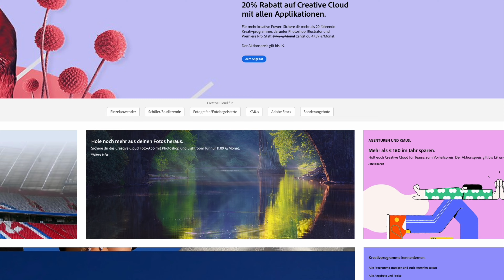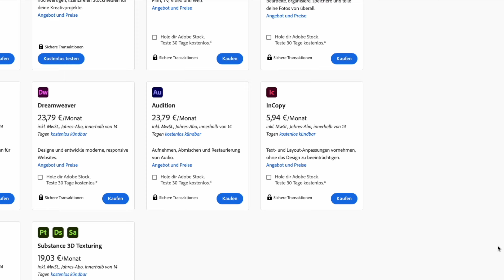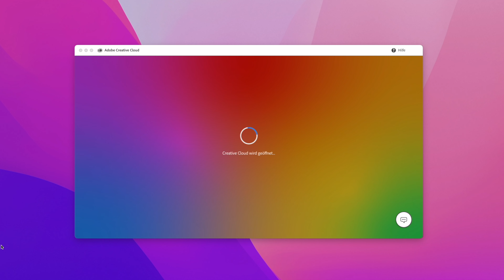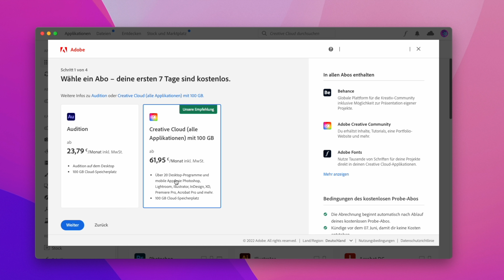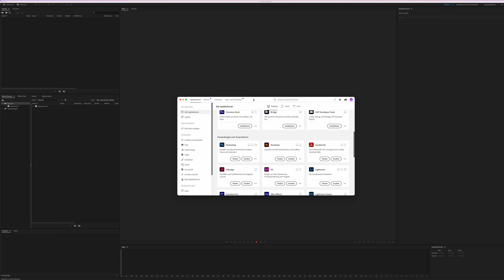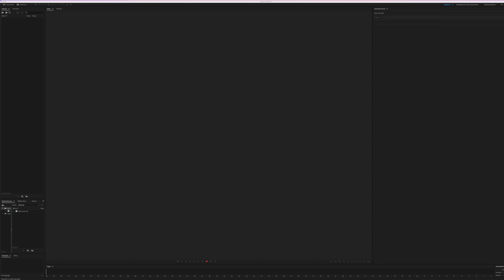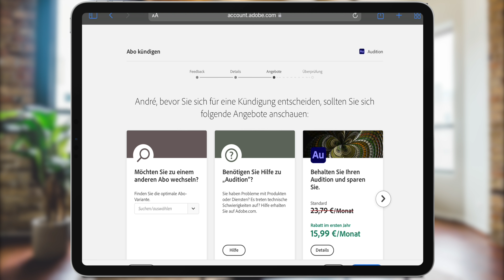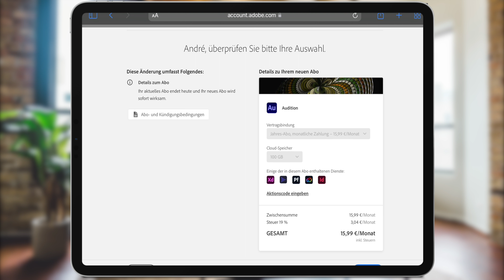Adobe Audition installieren | deutsch 2024 | Tutorial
In diesem Video zeige ich dir, wie du Adobe Audition installieren kannst. Der Vorgang ist recht einfach und sollte von jedem problemlos durchzuführen sein. Aber seht wie immer selbst :)

00:00 Installation
05:18 Spar-Tipp

🛒 YouTube Equipment ✩